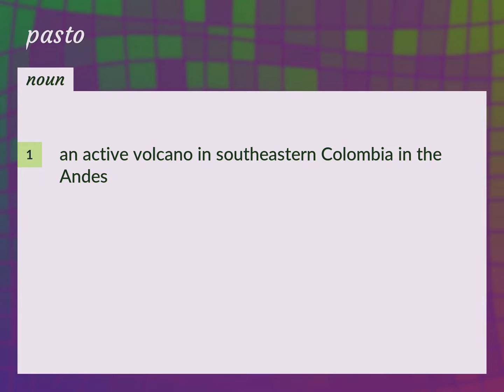Pasto | meaning of Pasto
What is PASTO meaning?